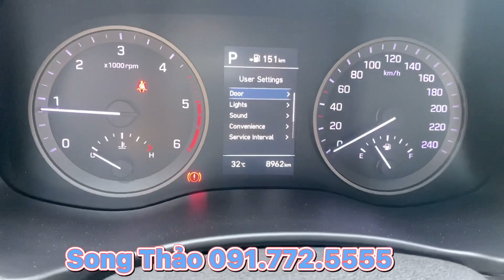TUCSON MÁY DẦU 2020 - Siêu Siêu Lướt 8.000km | Song Thảo